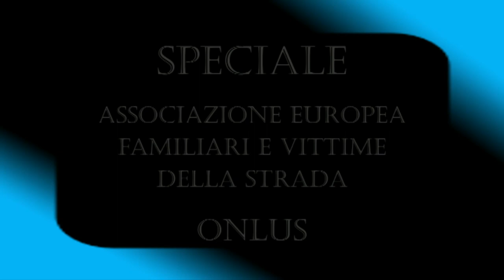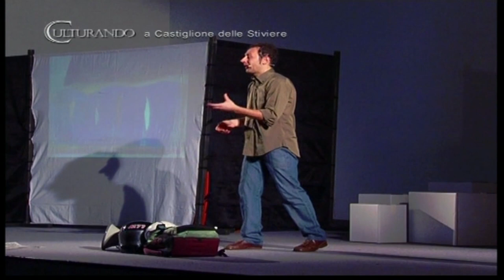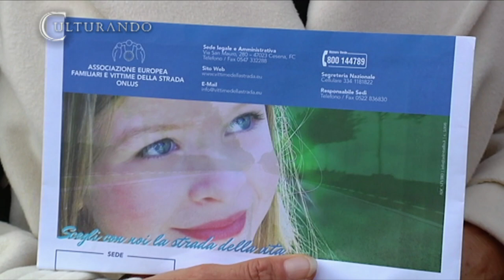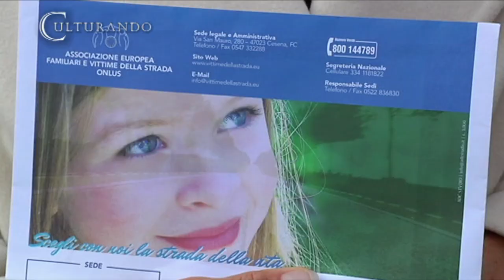Culturando Speciale Vittime della Strada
Speciale Culturando per l'Associazione Europea Familiari e Vittime della Strada ONLUS.